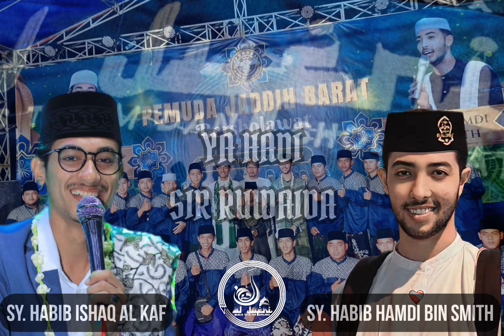YA HADI SIR RUWAIDA | MAJELIS AL JUFRI ft SY. HABIB HAMDI BIN SMITH & HABIB ISHAQ AL KAF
MAJELIS AL JUFRI ft SY. HABIB HAMDI BIN SMITH & HABIB ISHAQ AL KAF

يا حادى سر رويدا
YA HADI SIR RUWAIDA